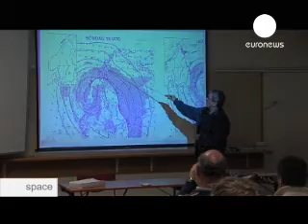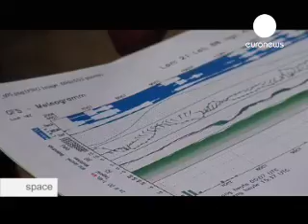Student projects fly high in northern Sweden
Students from around Europe have been flying  their experiments on high altitude balloons in northern Sweden. It is a unique way to test their theories in an extreme environment, but one that comes with a healthy dose of lastminute drama alongside their scientific successes.